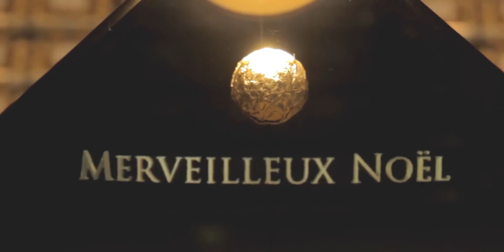Suteki se 3D holographic displays